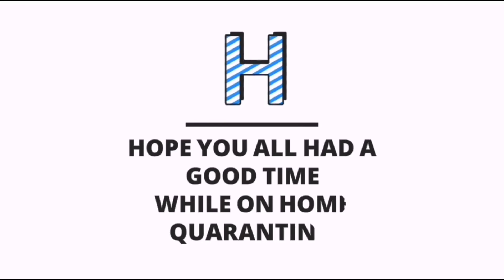COUSINS HAVING FUN IN THE PROVINCE - HOME FUN CONCERT